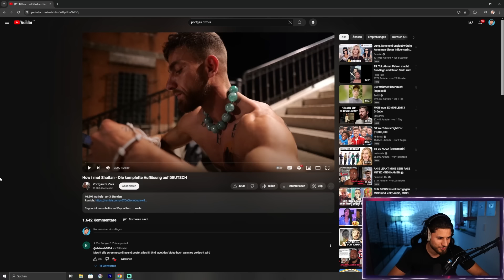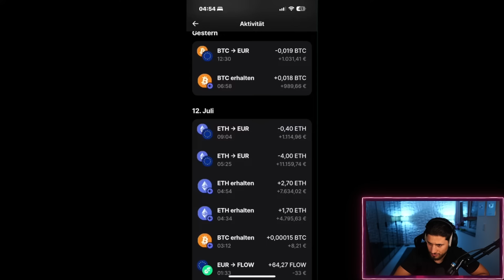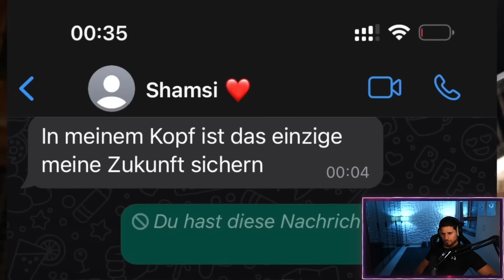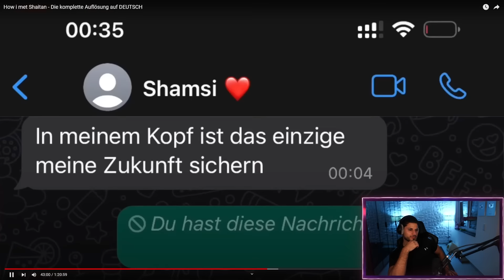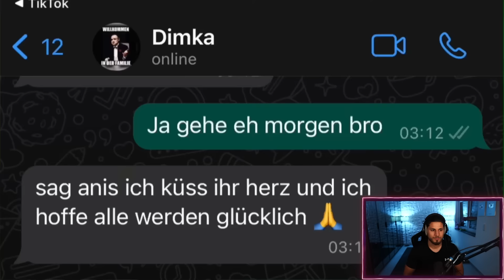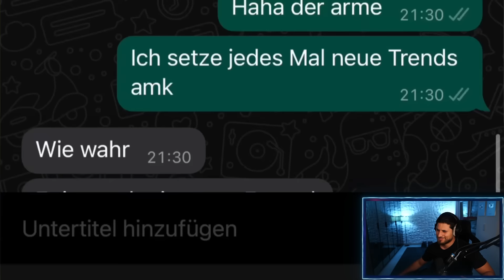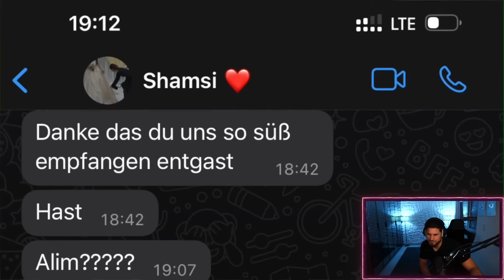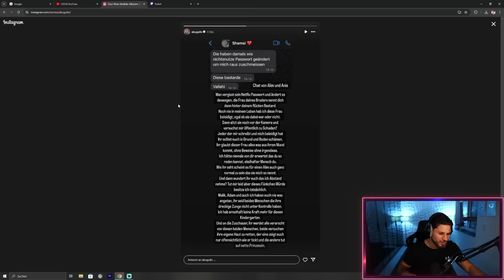ANYS soll mit SUN DIEGO FREMDGEGANGEN sein und MOIS beweist es?